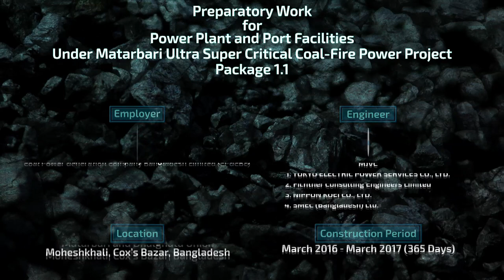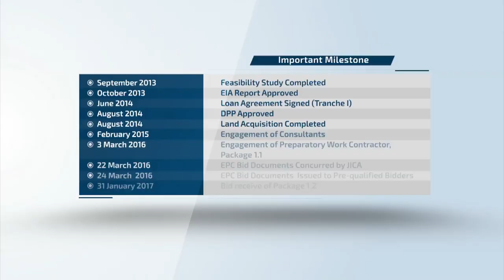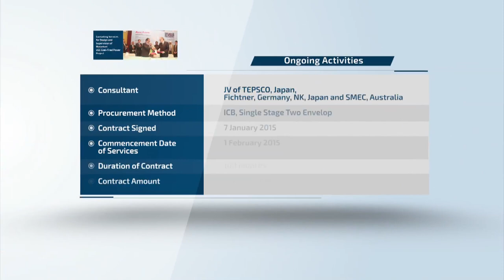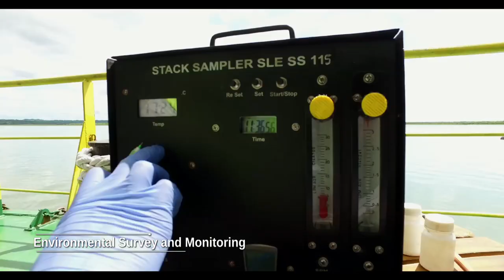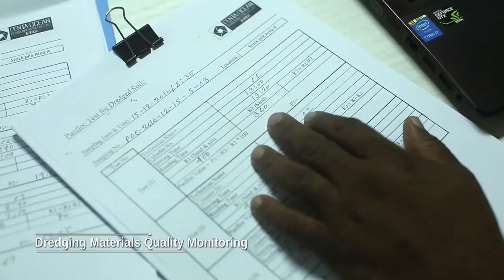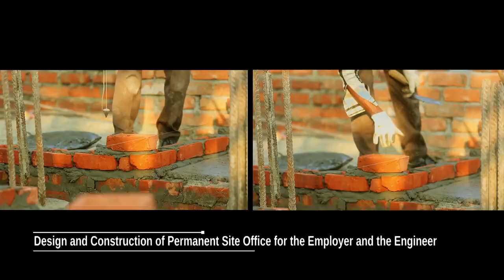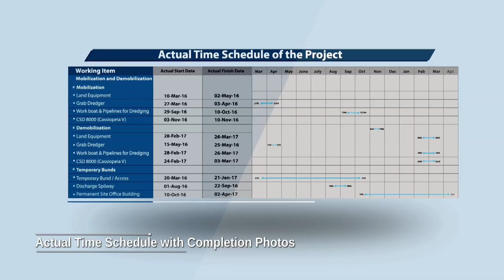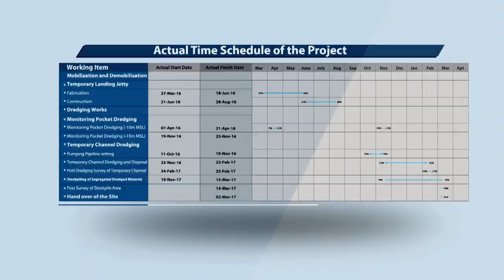Matarbari Ultra Super Critical Coal Fired Power Project 1 1 Documentary Film English Version 30min